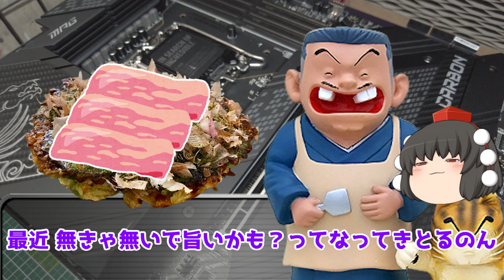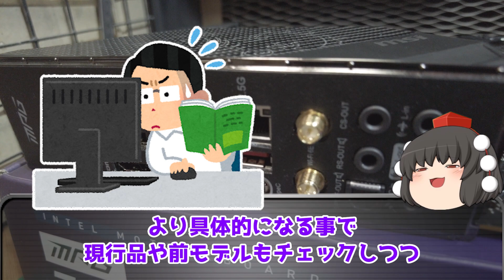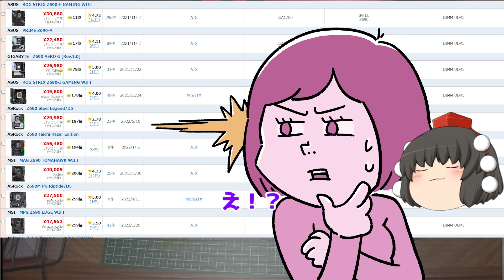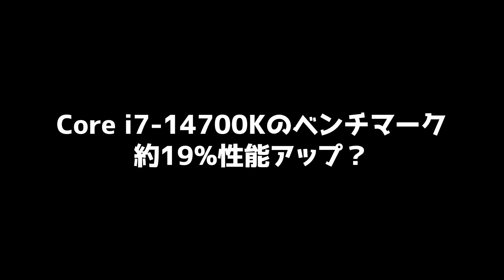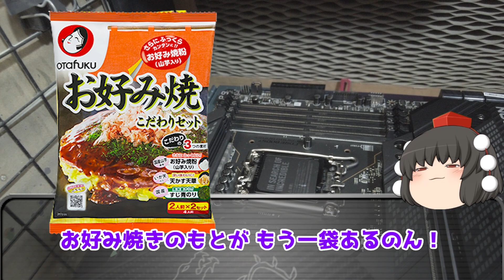【第14世代は ミドル以下が面白い？】 Intel Raptor Lake Refresh 省電力で高性能？ 【自作PC】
Intel 第14世代 CPU Raptor Lake Refresh 発売日や対応BIOS等
新しいリーク情報が出ていたので まとめてみました 何やらDSVR機能が
有効になり 省電力 高性能になるとか？
＝＝目次＝＝
0:00 お好み焼き おすすめ具材教えて！
0:48 Intel 第14世代 CPU
1:26 Raptor Lake Refresh 一部Core iに
2:30 Raptor Lake Refresh
10月17日～23日頃発売なのん？
5:34 Core i7-14700Kのベンチマーク
約19%性能アップ？
6:37 Raptor Lake Refresh コア構成
7:40 まとめ

VOICEVOX：ずんだもん、雨晴はう、ナースロボ＿タイプT

＝＝関連強め動画＝＝
■【次まで待つか・・】 Intel 第14世代 Meteor Lake 買う理由 買わない理由 【cpu】

■【一個前のマザーボードで 最新のCPU】 Intel 第13世代 ちょい安く ちょい高い 高性能 【自作PC】

■【一個前のマザーボードで 最新のCPU】「マザボ追加」 Intel 第13世代 ちょい安く ちょい高い 高性能 【自作PC】

■【安く抑えて高性能 ゲーミングPCを組むなら】 CPU Ryzen 編 新品 中古 おすすめ 【自作PC】

■【安く抑えて高性能 ゲーミングPCを組むなら】 CPU Intel 編 新品 中古 おすすめ 【自作PC】

■【Intel 第14世代CPU この後すぐ！】 Arrow Lake-S 買う理由 買わない理由 【自作PC】

■【またマザボ高いんでしょ？】 Raptor Lake Refresh 今からチェックしていこう！ 【自作PC】

■【どうなる？マザボ高過ぎ問題】 Ryzen 8000シリーズ 今からチェックしていこう！ 【自作PC】

■【え！？ここに来て5000シリーズ？】 Ryzen 5 5600X3D 買う理由 買わない理由 【自作PC】

■【内臓GPU無しで いくらで出せんのん？】 Ryzen 5 7500F 買う理由 買わない理由 【自作PC】

■【ハイエンドキラーなのん！？】 Intel 第13世代 i5-13600k Raptor Lake 買う理由 買わない理由 【cpu】

■【超高スペックにして超爆熱！？】 Intel 第13世代 i7-13700k Raptor Lake 買う理由 買わない理由 【cpu】